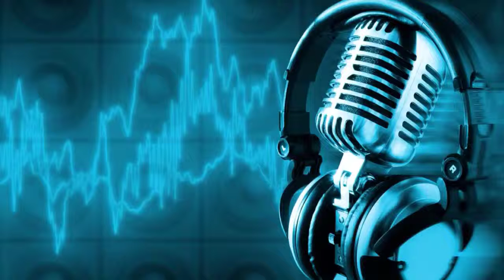Breakout (Drum&Bass) (Copyright Free)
Hey guys how's it going my name is SlenTastic in this video I bring you all more music I hope you all enjoy it. Feel free to do whatever you want with this song as long as you give me credit, Thanks.

Looking for the download YouTube to MP3 Converter should do.